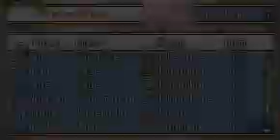Fire Emblem: The Sacred Stones [Hard Mode] [GBA] #18 - Chapter 16: Ruled by Madness [Eirika]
Warp is applied. This puts our units in a position to trigger the Warriors and other units near the throne to attack us thereby clearing out more enemies than we would if we were going through normally.

Luna tomes have crap accuracy but never trust the RNG. The mages near the throne have 3 - 10 range.

Joshua and Griek can choke the halls behind us and deal with the mounted reinforcements.

SPOILER: Ross kills the boss. HorseSlayer was sucking ass.